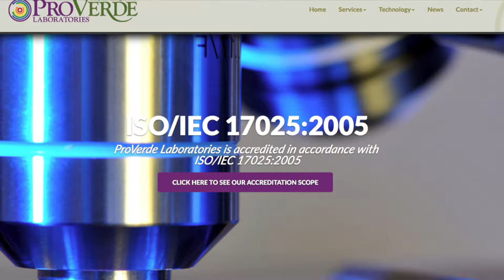ProVerde #1 Accredited Lab for testing and product development.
Interview with CEO Dorian DesLauriers at NECANN BOSTON 2018

ProVerde is ISO 17025 Accredited lab and brings world-class science to the testing, extraction and formulation in the medical marijuana industry. . They are quickly emerging as the industry leader and is highly respected labs by growers, dispensaries, caregivers and product developers throughout the US.